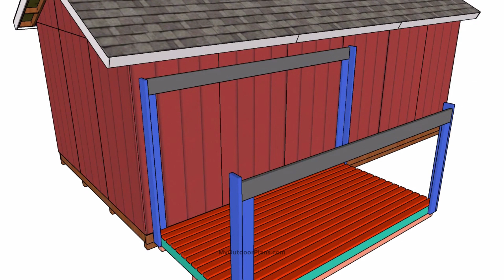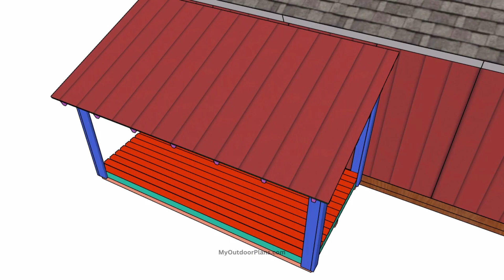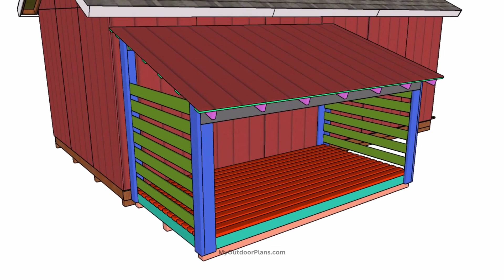Attached Firewood Shed Plans 6x12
This video is about an attached 6x12 firewood shed plans. This shed is designed to be attached to an already existing building. The lean to roof is made to keep the costs down and to offer an easy to build solution to your needs

I want to tell you that if you are limited on space, this project can help you keep all the firewood tucked together. The attached firewood shed is a practical addition to any backyard, providing a convenient and sheltered storage solution for firewood, ensuring it stays dry and ready for use during colder months. Its proximity to the outdoor fireplace or wood-burning stove makes it easy to maintain a cozy atmosphere for gatherings and chilly evenings.

Therefore, please watch the video for 3D complete view and details on the shed and then go to my website for the actual measurements, for the diagrams and instructions. A full cut list is also available for free.

I've got you covered with step by step plans, 3D diagrams, instructions and a full Cut & Shopping list. You can even Print or save the plans as PDF, everything being free 24/7. If you like this video, you should also take a look over the rest of my designs!

My free plans come with a cut list, a shopping list and step by step diagrams. Lots of tips and PDF download format available.